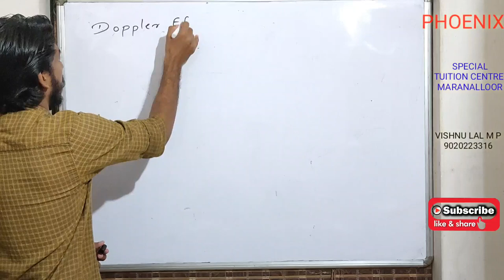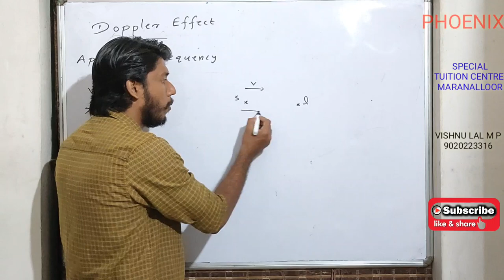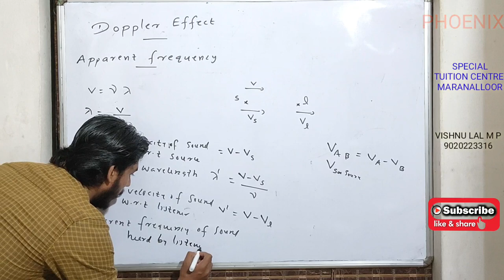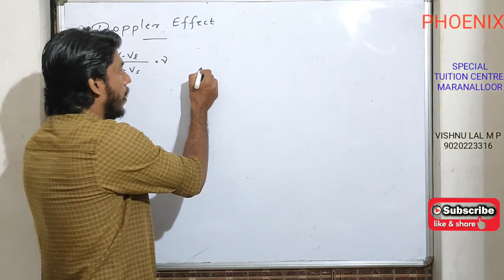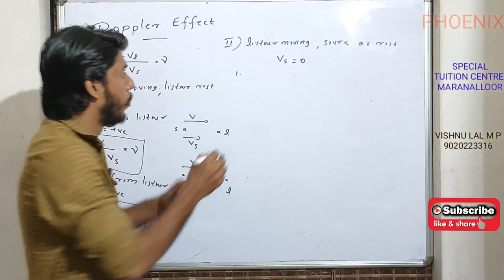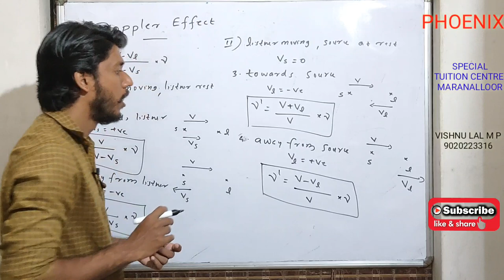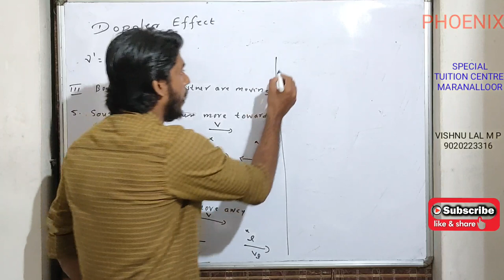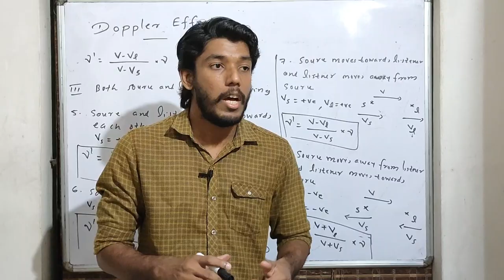+1 PHYSICS IMPROVEMENT - IMPORTANT QUESTIONS IN DOPPLER EFFECT (PART 2)